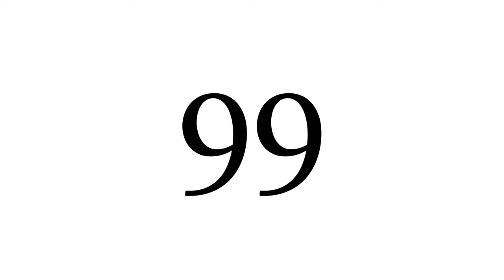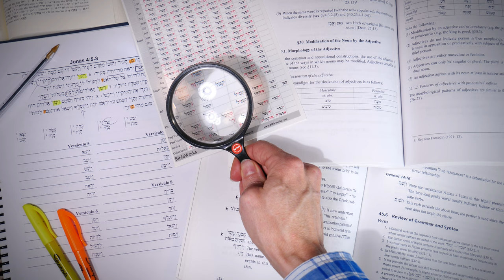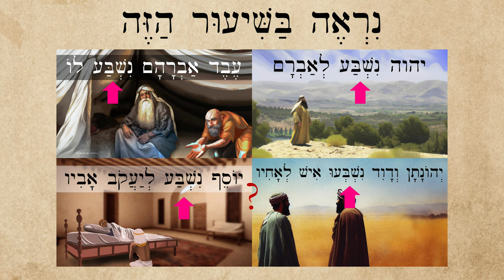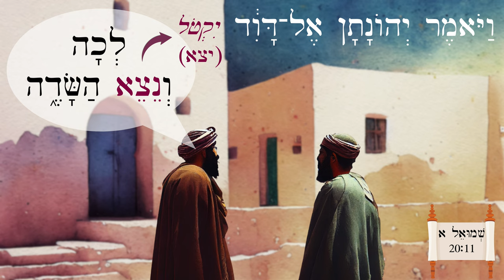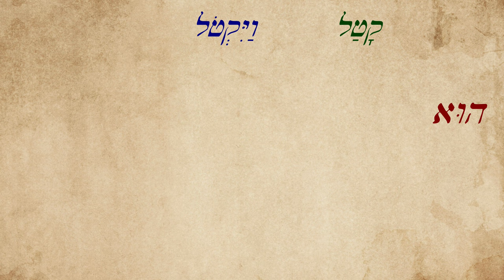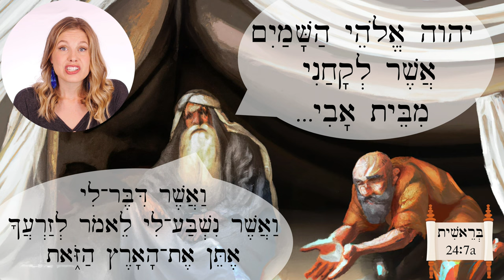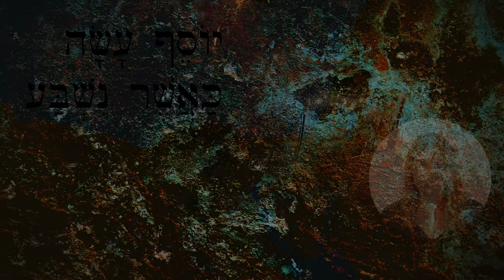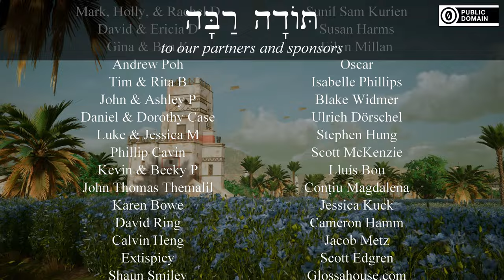Hebrew - Swearing Oaths & Imperative Variations - Biblical Hebrew - Lesson 99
Learn the Hebrew term for "imperative" or "command" form, common variations on imperatives, and two new verbs: to swear and to blow (a trumpet)

Digital illustrations courtesy of Megan Reid
AI images generated with Dall E 2 and Midjourney